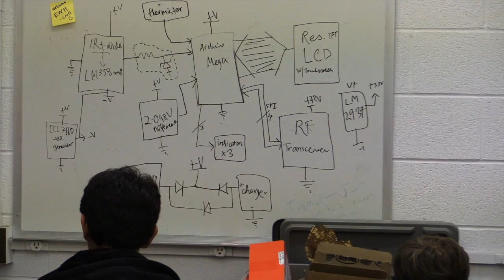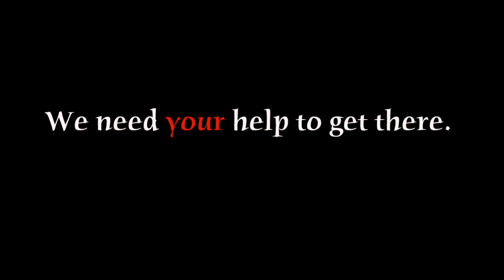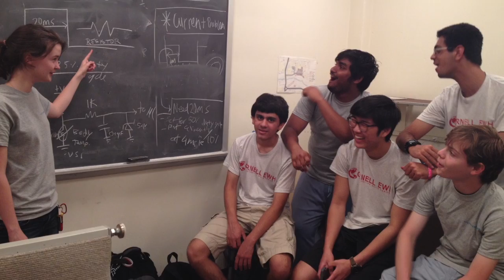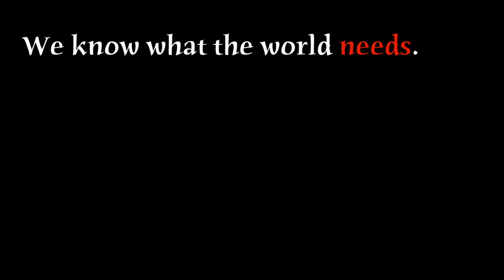Engineering World Health: Journey to Peru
Help the Cornell student engineers of today, build the life-saving medical devices of tomorrow.